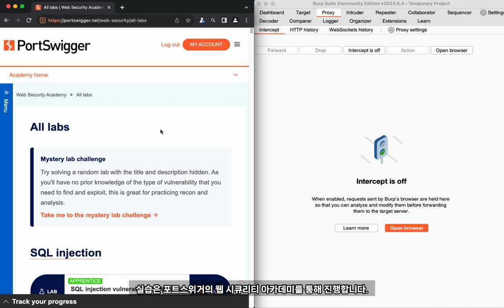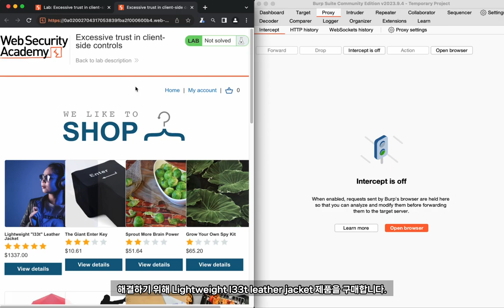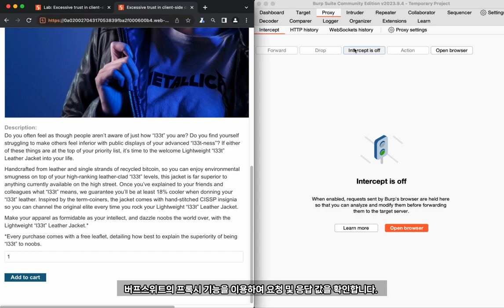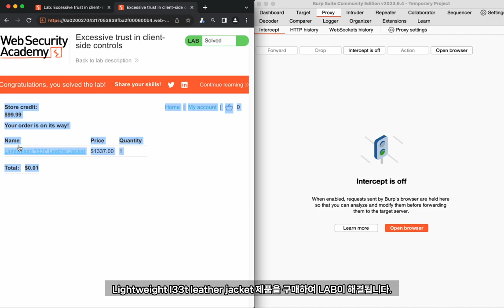버프스위트 웹 아카데미 비지니스 로직 취약점 사례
보안프로젝트 ) 에서 제공하는 IT 강의입니다. 이번 강의 주제는 "웹 아카데미 비지니스 로직 취약점 사례 burpsuite hacking burpsuite hacking " 입니다.
웹 해킹 학습을 한 후에 버프스위트 개발사에서 제공하는 클라우드 기반의 웹 아카데미 챌린지 사이트를 이용해 추가 학습을 할 수 있습니다.
웹 취약점 주에서 "정보 공개 노출 취약점" 사례의 AI 목소리 영상 강의를 제공합니다.